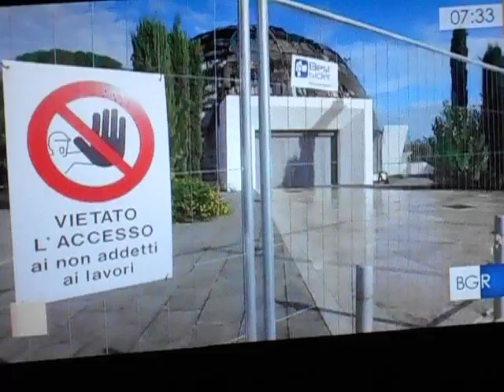Servizio di Rossella Santilli sull'abbandono dell'Auditorium della Pineta Sacchetti